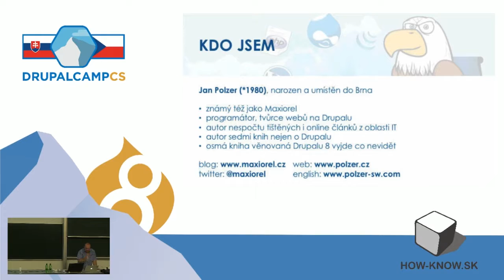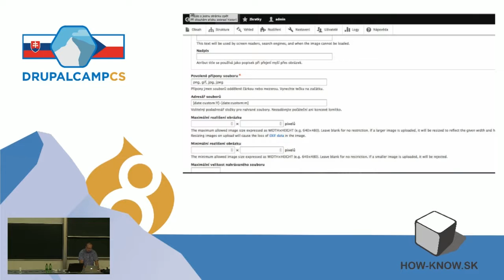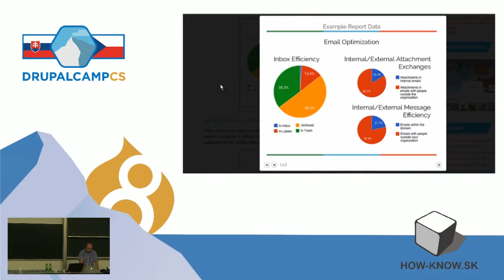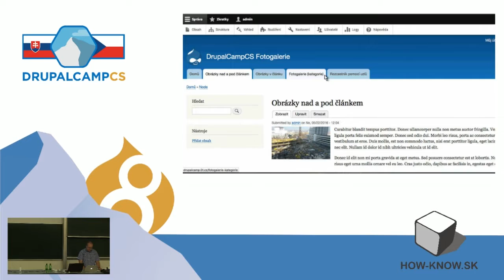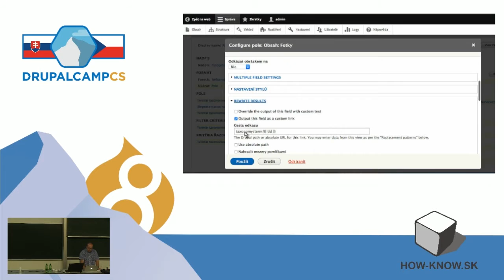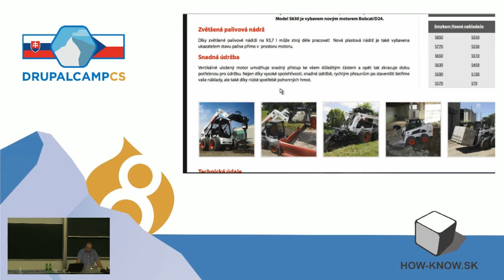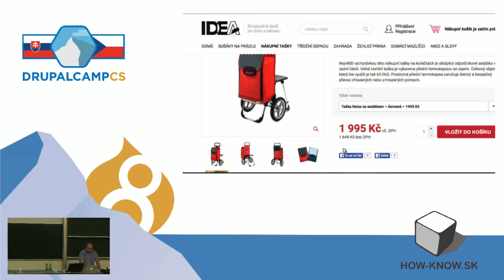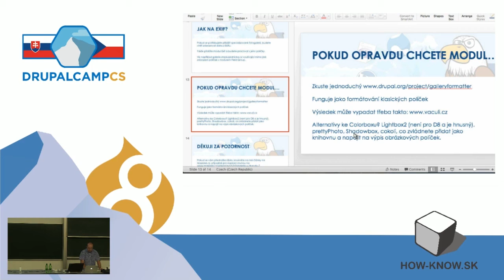Jan Polzer - Jak na fotogalerie v Drupalu bez speciálních modulů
Na fotogalerie v Drupalu nepotřebujete speciální galerijní moduly. Každý si navíc pod fotogalerií představuje něco jiného. Ukážeme si několik různých řešení spoléhajících na core moduly Fields a Views, několik doplňkových modulů a na drobné úpravy v tématu vzhledu.
Jan Polzer (*1980), český vývojář webů nejen na Drupalu. Autor několika knih a řady článků o tomto redakčním systému. S Drupalem pracuje od jeho verze 4.x, tedy více, jak deset let. Člen Drupal Association a Acquia Certified Developer. Jeho najdete na adrese blog běží na